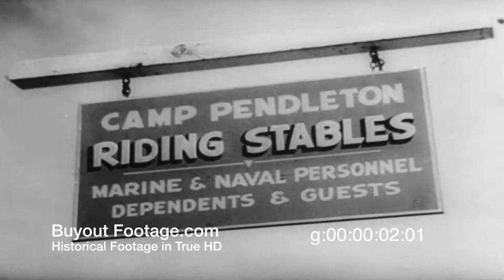HD Stock Footage Marine War Horse Gives Birth to New Colt 1957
Newsreels 1957, May 23
United States - Marine War Horse Births New Recruit
At Camp Pendleton, Cal., a heroic Marine veteran of the Korean war, Sgt. Reckless, a supply horse honored for service under fire, gives a new recruit to the corp.